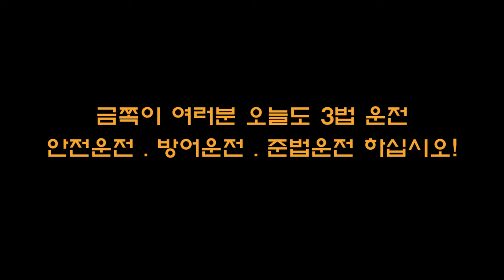피 할수 있는분 ✋️ 💗